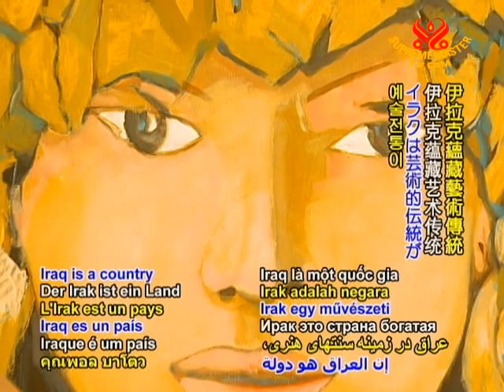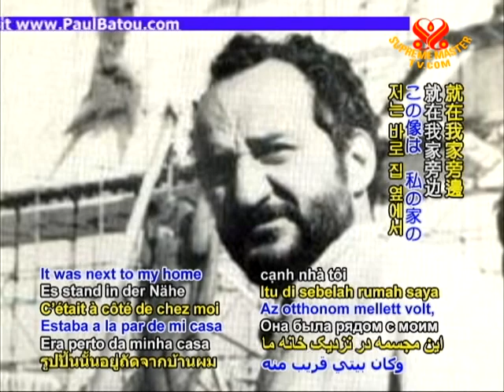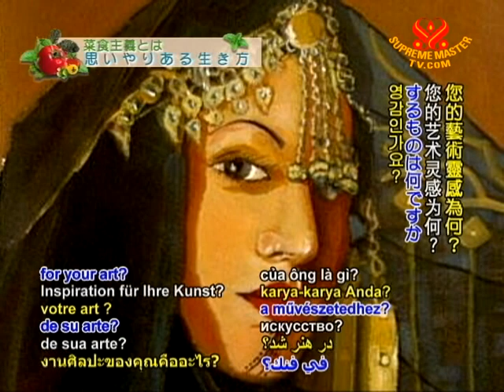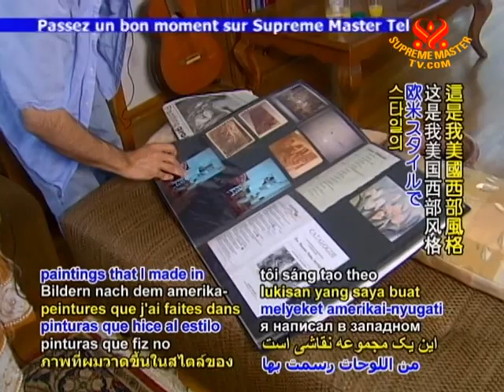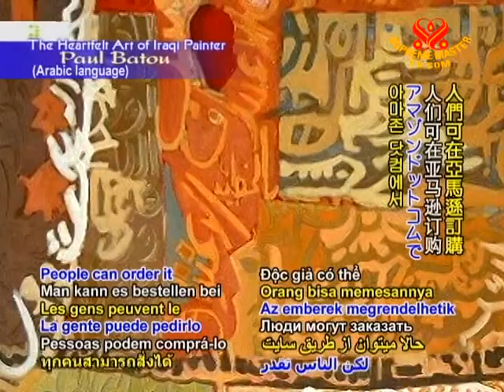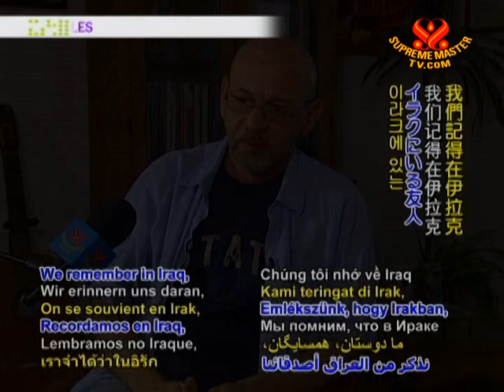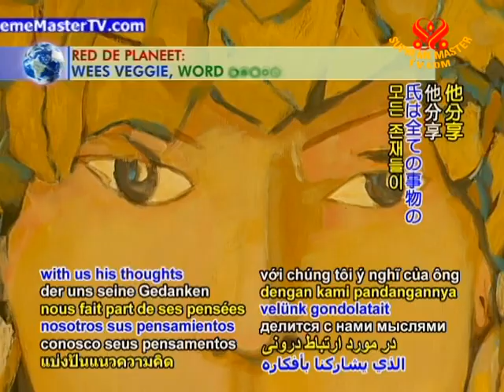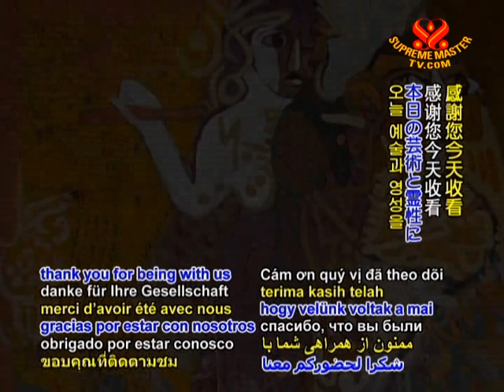The Heartfelt Art of Iraqi Painter Paul Batou (In Arabic)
• AJAR1209; Aired on 5 Jan 2010(in Arabic )
An interview with the esteemed Iraqi artist and poet, Paul Batou. Batou's artworks specializes around paintings, in which he has received international awards for or were published on magazine covers. Alongside a career as a painter, Batou writes poems, for instance, "My Last Thoughts about Iraq" featuring a unique collection of poetry woven in his paintings.